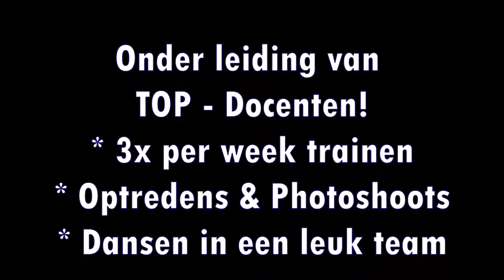Showteams van The Dance Factory / DOE NU AUDITIE!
Geef je op voor de auditie voor onze showteams. Treed op, schitter tijdens fotoshoots en straal op covers van flyers en posters!